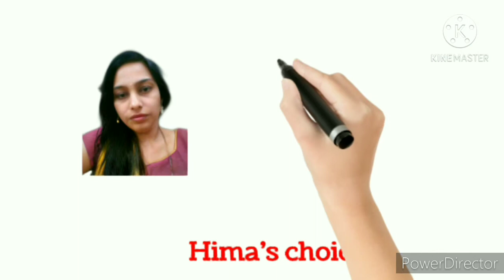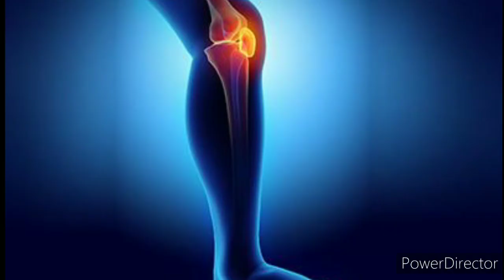How to reduce back pain in telugu